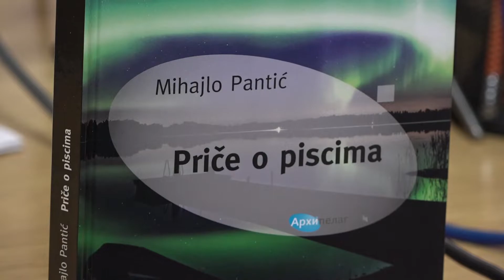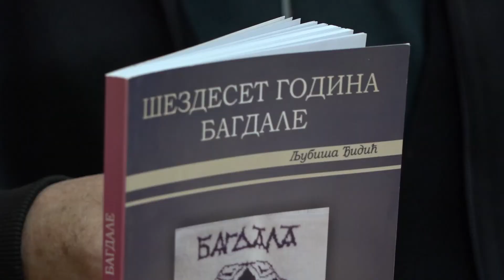“Zlatni prsten Despota Stefana Lazarevića”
Najveće priznanje književnog kluba "Bagdala" – “Zlatni prsten Despota Stefana Lazarevića” pripao je pripovedaču, književnom kritičaru I istoričaru Mihajlu Pantiću koje će mu biti uručeno na svečanoj akademoiji u subotu, 13. novembra u Kruševcu.
Dobitnik “Zlatnog prstena Despota Stefana Lazarevića” Mihajlo Pantić objavio je 40 knjiga, književnih kritika, ogleda, kritičke proze i antologija. Dobitnik je više književnih nagrada medju kojima se izdvajaju Andrićeva nagrada, nagrada Branko Ćopić, Veljkova golubica, Jugra Rusija i bugarski orden Ćirila i Metodija. Njegove priče prevedene su na dvadesetak jezika i uvrštene u mnoge antologije u Srbiji i inostarnstvu.
Temeljni sastav Mihajla Pantića jeste da u pričama i esejima polazi od stvarnog kao osnovnim odlikama svakog znanja.
Najveće priznanje književnog kluba Bagdala Mihajlu Pantiću biće uručeno u subotu, 13. novembra na svečanoj akademiji u Kruševačkom pozorištu. Pored ove, žiri je doneo odluku da povodom 650 godina od osnivanja Kruševca dodeli još jedno priznanje - “Blagodarnicu”, koja će pripasti  prof. dr Mirku Kovačeviću, arhitekti, arheologu i istoričaru čija je naučno-istraživačka misija iznela na videlo srednjovekovnu istoriju Kruševca kroz Lazarevu prestonicu.